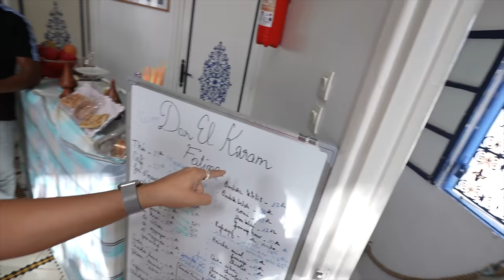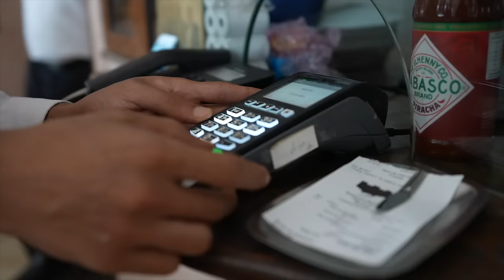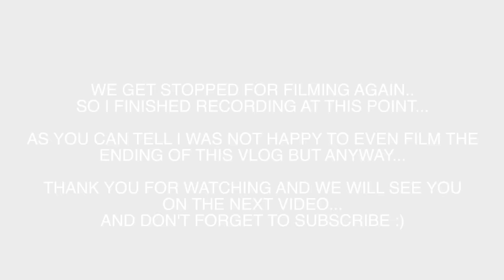Why Rabat The Capital of Morocco SHOCKED Me 🇲🇦(POLICE made me leave)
Hey guys, if you're travelling and want to make sure you've got unlimited internet on your trip check out Holafly Use my code YADVENTURES for a 5% discount I've been using them recently and it's been a lifesaver they've got the best-unlimited data plans while travelling.

Why Rabat The Capital of Morocco SHOCKED Me 🇲🇦(POLICE made me leave) is a video where I travel to Morocco in 2022. In this video, I will show you around the beautiful country of Morocco, specifically the city of Rabat in Morocco. We meet some of the friendliest people on our journey here in Rabat and eat at some of my incredible restaurants in Rabat. When you're visiting Morocco be sure to visit Rabat in Morocco. It was unfortunate at how our trip in Rabat ended, as nobody should have to be made feel the way we did, watch till the end to find out what happened.